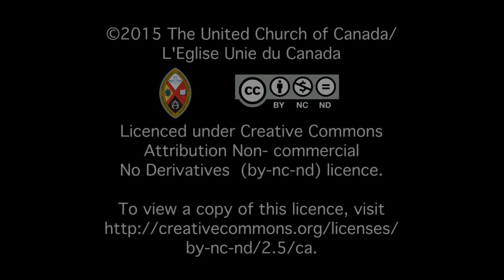The Intercultural Lens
Rev. Danielle Ayana James talks with Elizabeth Macdonald about her roll as one of GC42's intercultural observer.